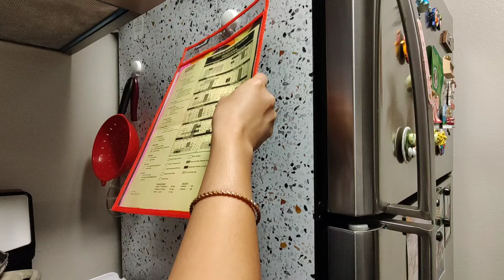✨8 Creative Kitchen Organization Tips For Small Space | Rental 🏠 Friendly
8 Creative Kitchen Organization Tips For Small Space | Rental 🏠 Friendly

8 Brilliant Space Saving Ideas for Your Kitchen

8 Brilliant Space Saving Ideas for Your Kitchen | Rental 🏠 Hacks | Maximize Small space

Hey friends! 📹 In today's video, I'm sharing 8 brilliant space saving hacks to help you maximize storage in your rental kitchen. Whether you're working with a tiny galley kitchen or just want to get more organized, these tips will help you transform your space into a tidy, functional area you'll love spending time in.

Tip #1: Place oil containes, salt, spices, etc. into baskets, trays or organizers. This keeps these essentials neatly together and frees up precious cabinet space.

Tip #2: Keep counters as empty as possible. Clear counters make your kitchen look bigger and feel less cluttered. Bonus - quick and easy cleaning!

Tip #3: Invest in storage containers and jars that really fit your space. Take measurements and shop for pieces that optimize your cabinets and drawers. Pro tip: clear containers help you see what's inside!

Tip #4: Utilize those pesky corner spaces. A multi-tiered corner stand is perfect for tucking away gadgets and appliances that would otherwise be homeless.

Tip #5: Embrace your inner organizer with drawer dividers, spoon rests and more. They don't have to be expensive to be functional!

Tip #6: Hang often-used items with magnets, hooks and pins for grab-and-go convenience. Gets them out of the way and off your counters.

Tip #7: Corral spices into one easy access organizer. No more rummaging for the paprika - everything you need in one spot!

Lastly, Tip #8: Choose stackable, space-saving pots, pans and utensils. Shelf dividers also come in handy for doubling up space.

Let me know if these rental kitchen tips were helpful! I love hearing your feedback in the comments.

✨ Subscribe for More Proud Moments and Daily Delights: If you enjoy celebrating life's joyful moments and finding beauty in daily routines, don't forget to subscribe, like, and hit the notification bell! Let's share the love and joy together. 🌸🌟

🌈 Thank you for being a part of My Proud Journey! May your days be filled with love, pride, and the simple joys that make life extraordinary. 🎉💕